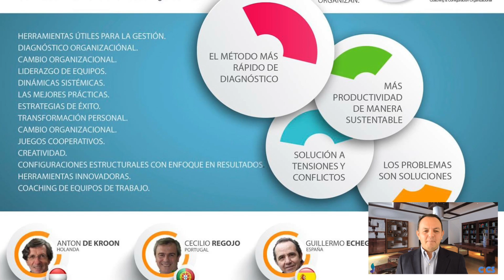Invitacion Certificacion en Coaching Sistemico CICS